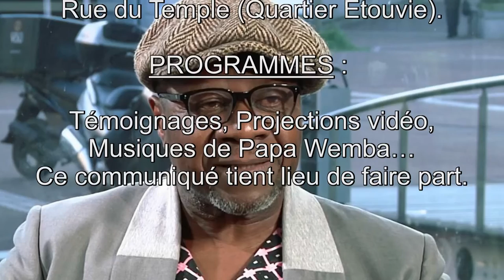PAPA WEMBA: Les congolais de Brazzaville (Amiens) pleurent l'artiste.